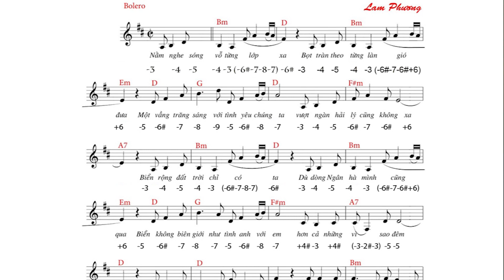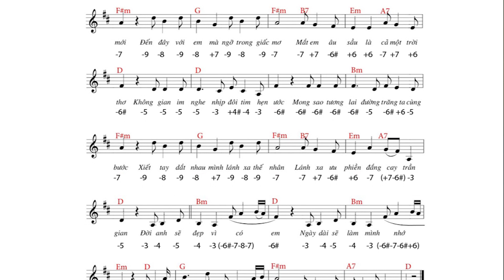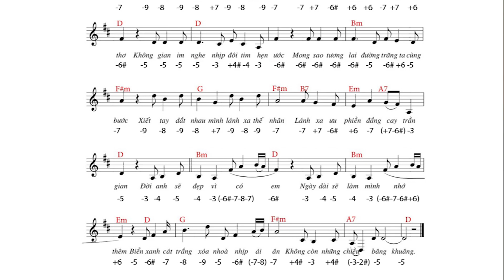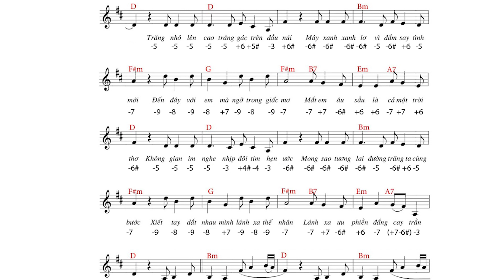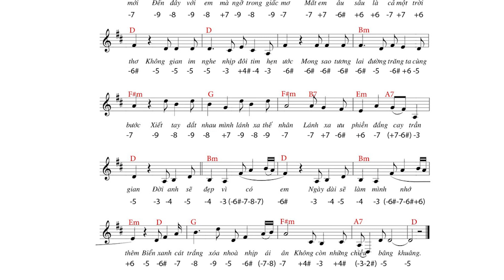Biển tình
Hiện tại bên mình có rất nhiều loại kèn harmoncia khác nhau,để tham khảo và Đặt mua các loại kèn harmonica tại:
ĐC:25/18 Phạm Văn Bạch,Thành Nhất,Buôn Ma Thuột,Đaklak
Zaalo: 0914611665